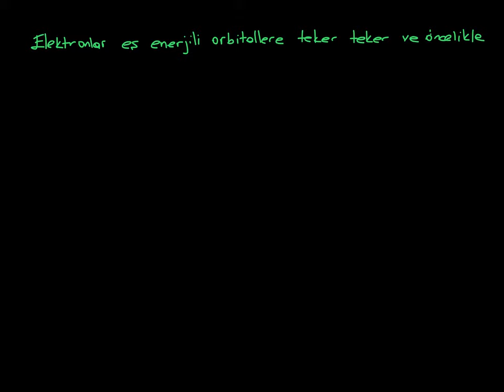12. Modern Atom Teorisi_2. BÖLÜM: Elektron Dizilimleri_2_Pauli İlkesi ve Hund Kuralı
Pauli ilkesi nedir?
Hund kuralı nedir?